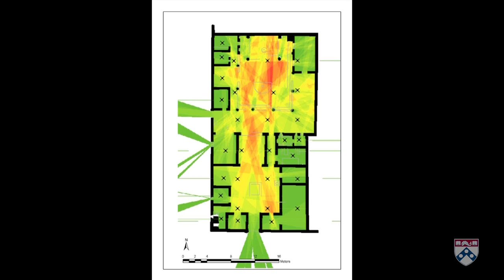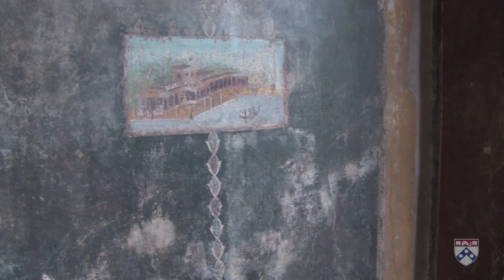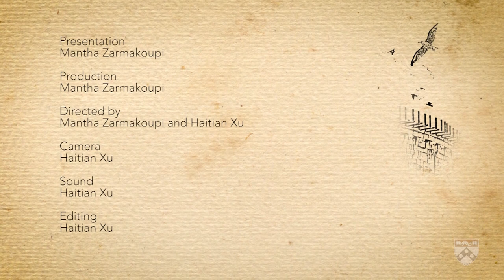2.1 House and Society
Greek and Roman houses reflect the social status as well as the personal aspirations of their owners. By examining the the layout of Greek and Roman houses we learn a lot about the wealth, social status and self-image of their owners. A house does not merely accommodate the private life of the family, but is also a place for the self-representation and self-promotion of the owner. The entrance of the house onto the street was given careful consideration, for example, as it was this first impression of the house – and by extension of its owner – that a guest would have. Roman villas exemplify the aspiration of their owners for self-promotion. Even if these houses were designed for leisure owners employed them to promote their business interests by hosting important guests for lavish parties and extensive stays.